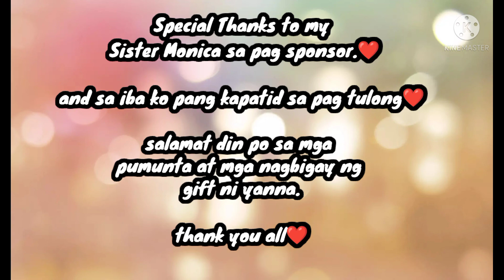Bhrianna Allyson's 4th Birthday 🎂🎉❤️.... February 3,2022